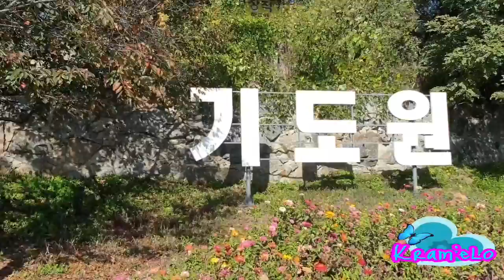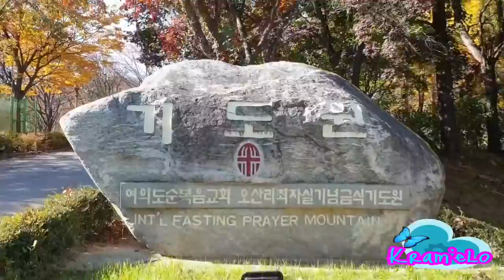LITTLE NAMI ISLAND-Osanri Prayer Mountain (Vlog#14)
Prayer Mountain was established to provide a secluded place of
prayer for those who desire a place to be alone with God. The
Yoido Full Gospel Church is happy to welcome our many friends
from all over the world to visit us for a period of extended prayer.
Prayer Mountain can accommodate 10,000 guests at one time
with both western or Korean-style sleeping facilities.
Special groups may make advance reservations. Please include this place on your Travellist! 👍👍👍

Comment for more Challenges/Hauls/Travels and many 😍😍😍